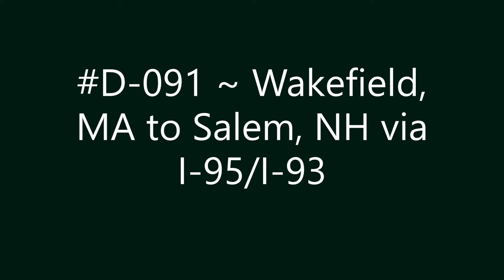D-091 ~ Wakefield, MA to Salem, NH via I-95/I-93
Wakefield, MA to Salem, NH via I-95/I-93.